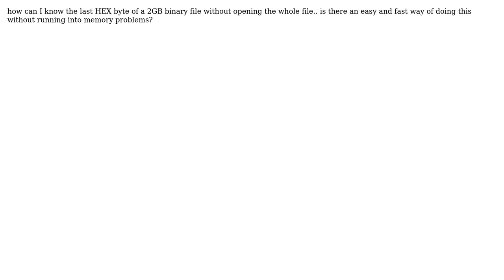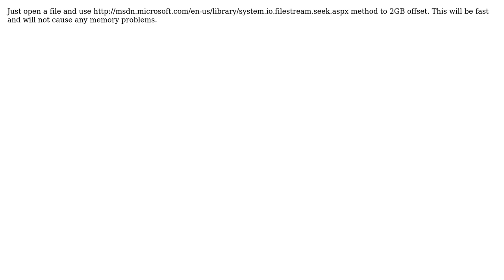Read a 2GB file with peek or read (2 Solutions!!)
Read a 2GB file with peek or read

With thanks & praise to God, and with thanks to the many people who have made this project possible! | Content (except music & images) licensed under CC BY-SA | Music | Images & others | With thanks to user XK8ER user Simon Whitehead user mvp and the Stack Exchange Network Trademarks are property of their respective owners. You are responsible for your own actions.